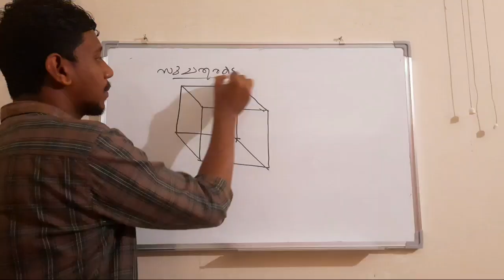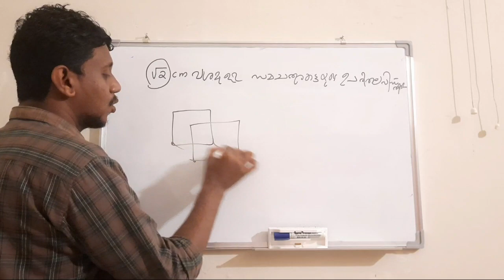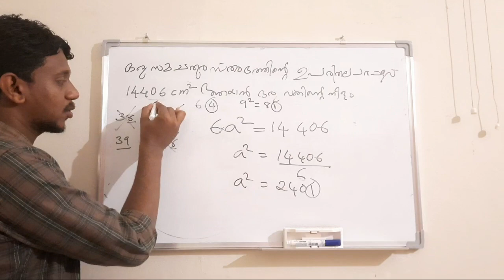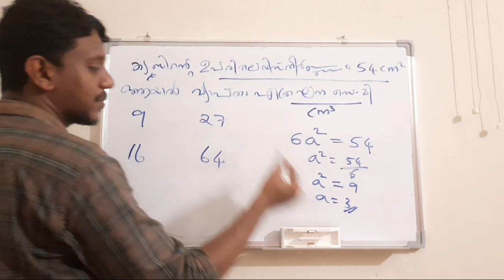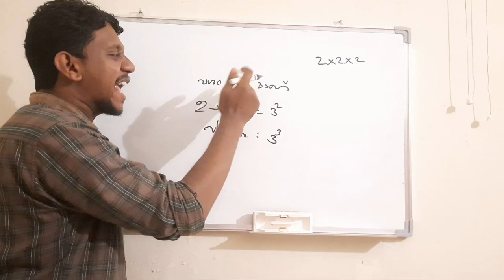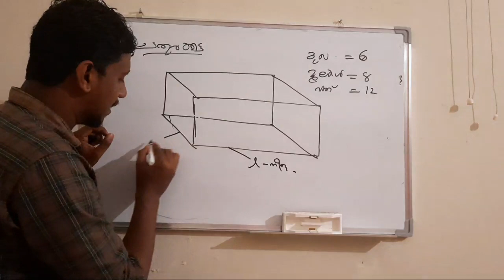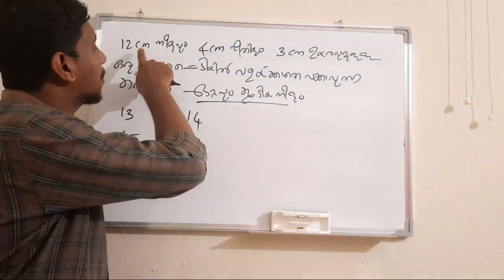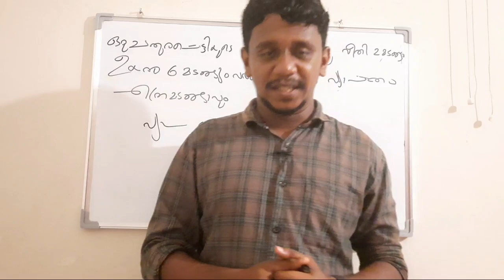LP UP ASSISTANT MATHS CHALLENGE DAY 19|| ALL PSC|| CUBE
LPSA maths
PSC maths
UPSA maths